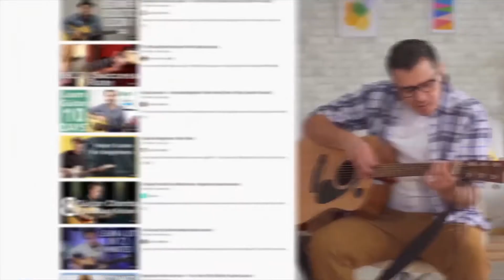Claim your in 14-DAYS A GUITARIST! - SIX FREE lessons By Nadia Kossinskaja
Welcome On My 14-DAYS GUITARIST Course Author Nadia Kossinskaja

Are you a beginner looking to learn guitar? Or maybe you're in marketing, practice yoga, and are searching for a new hobby? You're in the right place!

We offer 6 FREE online guitar lessons that will teach you how to play the guitar in just 14 days. These lessons are perfect for beginners and designed to help you learn at your own pace, from the comfort of your home. Our professional instructors will guide you every step of the way, ensuring you get the best foundation to start your guitar journey.

What you'll get:

Free guitar lessons tailored for beginners
Learn guitar in just 14 days with step-by-step guidance
Flexible schedule: Choose when and where to take your lessons
Always accessible: Rewatch lessons anytime you need
Access to our community to ask questions and get feedback
Professional guidance from experienced teachers
🎁 BONUS: After completing the free lessons, you have the option to continue with a 14-day guitar course, where you can decide your own learning pace. You’ll also be welcomed into our growing community, where you can ask questions, share your progress, and get support from fellow learners and our expert instructors.

👉 Ready to start? Click the link to access your FREE guitar lessons now!

Don't miss out on this opportunity to kickstart your guitar journey with our free online lessons.

Free Guitar Lessons, Learn Guitar Online, Beginner Guitar Lessons, How to Play Guitar, 14-Day Guitar Course, Online Music Lessons, Professional Guitar Training, Guitar for Beginners

⬆️ A Lot Of More Information I Will Be Provided In My Guitar Course! ⬆️